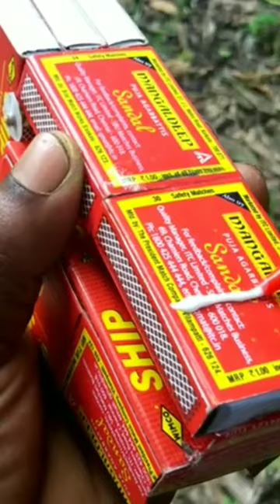match box toy car.